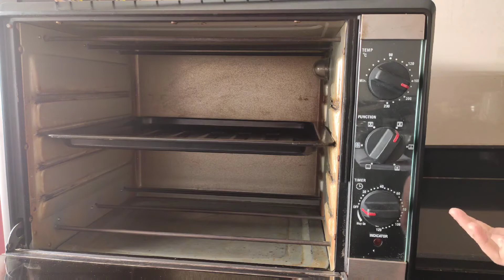बेकिंगसाठी OTG कसे वापरावे | How to use OTG for baking - TIPS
या व्हिडिओमध्ये आपण बेकिंगसाठी ओटीजी वापरण्याशी संबंधित मूलभूत टिपा शिकू शकता. बेकिंगसाठी बरेच लोक ओटीजी वापरतात. ओटीजी वापरताना बर्‍याच छोट्या छोट्या गोष्टी लक्षात घेतल्या पाहिजेत. मी माझ्या व्हिडिओमध्ये त्या छोट्या छोट्या गोष्टी कव्हर करण्याचा प्रयत्न केला आहे. कृपया प्री-हीटिंग ओटीजी वर माझा व्हिडिओ पाहण्यास विसरू नका.
धन्यवाद.

In this video you will learn basic tips related to using an OTG for baking. Lot of bakers use OTG for baking. There are many small things which one should always keep in mind while using an OTG.  I have tried to cover those small things in my video. Please do not forget to watch my video on Pre-heating OTG.